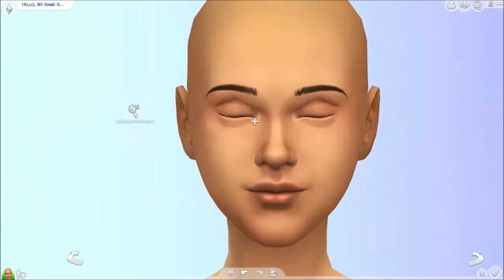Sims 4: Create A Sim - iiSuperwomanii (Lilly Singh)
One of my favorite youtubers, I made a sim inspired by the awesome iiSuperWomanii! Hope you guys like her :D